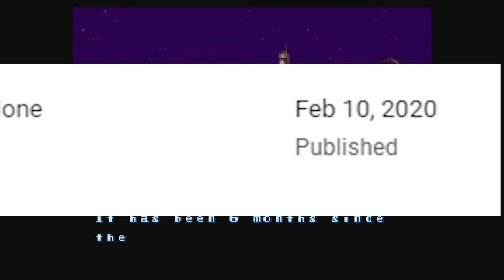Back And Better Than Ever! (Mega Man X2 / Ep 1)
Feels like forever since we actually sat down and recorded some content. I guess that's what happens when you start working a full time job